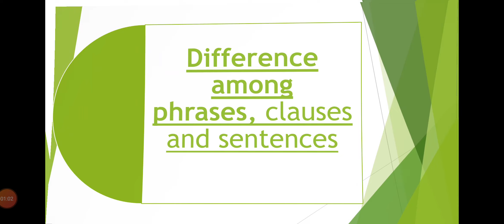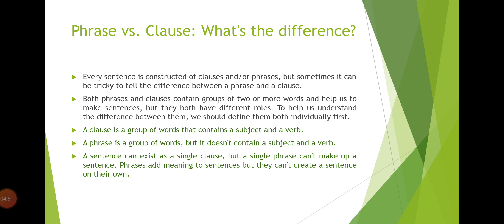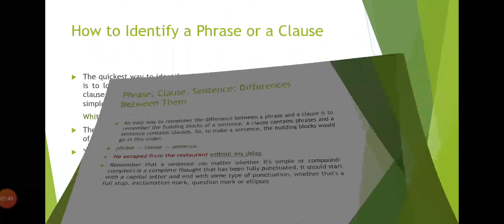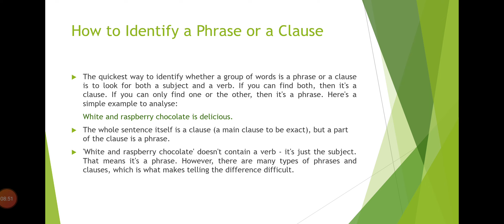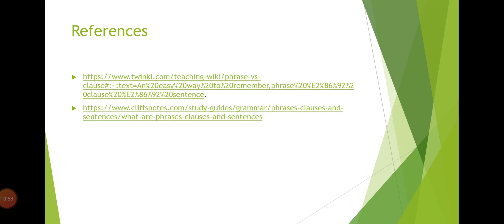Difference between phrase, clause and sentence, definition of phrase, clause and sentence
types of sentences, grammar, english grammar, What is sentence and types or kinds of sentences